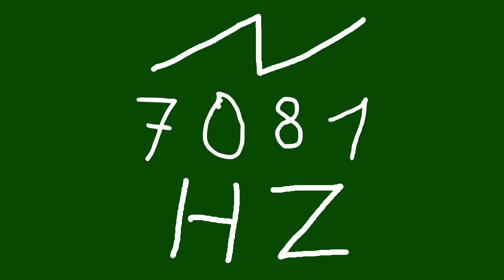7081 hz saw